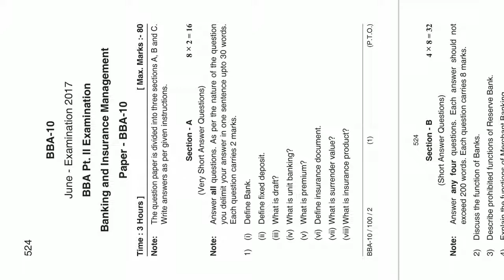Banking and Insurance Management BBA 2nd Year Question Paper 2018